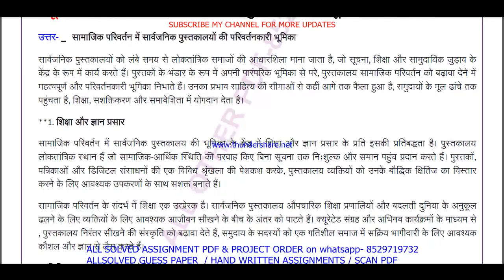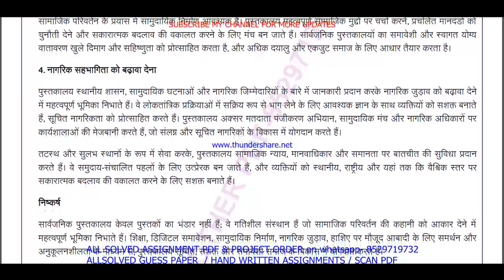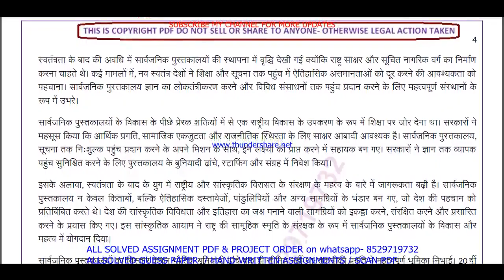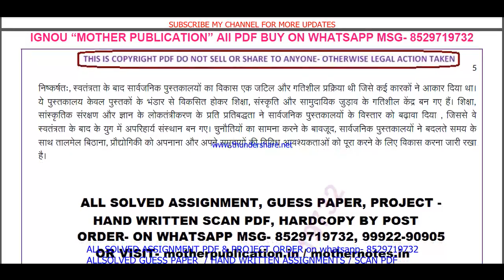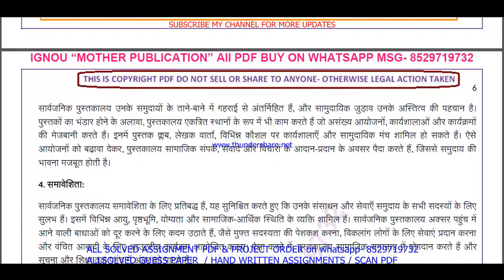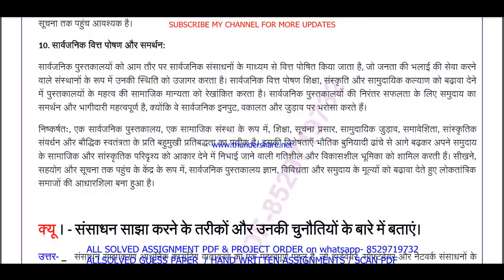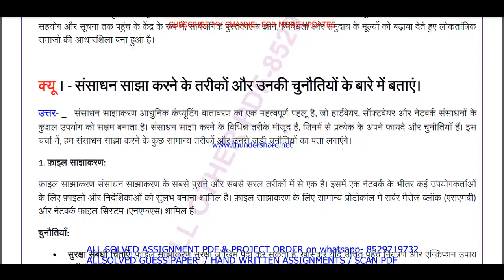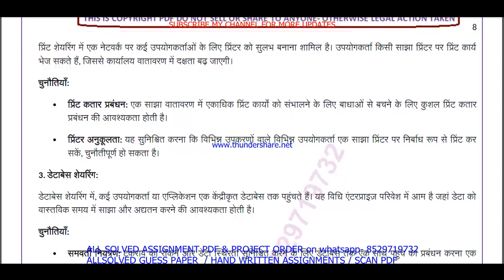MLIE 106 Previous Year Question Paper Solved in Hindi || mlie 106 important questions with answers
Introduction: "Maximize Your Success with ignou Solved Guess Papers! Our ignou mlis mlie 106 solved guess paper in Hindi for June and December session exams offers time-tested tips, exam pattern insights, and subject-specific guess papers to boost your preparation. furthermore Simplify your journey to success with our curated resources, ensuring you're well-prepared for ignou exams. finally Don't leave your grades to chance; embrace the power of solved guess papers!"

Benefits of ignou Solved Guess Papers in addition (to): MLIE 106 Previous Year Question Paper Solved in Hindi
1. Familiarity with Exam Pattern: Guess papers give you an understanding of the exam's structure, question distribution, and marking scheme, allowing you to plan your time and effort accordingly.
2. Prioritizing Topics: Next By analyzing past trends, guess papers help you identify the most important topics and chapters that carry significant weightage in exams.
3. Practice and Revision: Attempting these papers allows you to practice under exam-like conditions and evaluate your knowledge and readiness for the actual test equally important.
4. Confidence Booster: in addition As you score well in these practice papers,  your confidence in tackling the real exam grows, reducing pre-exam jitters.
5. Time Management: Lastly Through regular practice with guess papers, you can fine-tune your time management skills, ensuring you complete the exam within the allocated time.

Searchable keywords for MLIE 106 Previous Year Question Paper Solved in Hindi

MLIE 106 Previous Year Question Paper Solved in Hindi,

mlie 106 previous year question paper ignou,

mlie 106 study material,
mlie 106 important questions,
mlie 106 previous year question paper solved,
mlie 106 previous year question paper Hindi medium,
mlie 106 question paper 2024,
mlie 106 important question,
mlie 106 suggestion questions,
mlie 106 question paper pdf download,
mlie 106 guess paper in Hindi,
mlis study material,
mlis previous year question paper in Hindi,
Other keywords
mlis question paper in Hindi,
ignou mlis question paper 2024,
mlis important question,
mlis question paper pdf download,
ignou mlis guess paper in Hindi,
ignou mlie 106 important question,
mlie 106 ignou,
mlie 106 sample paper in Hindi,
mlie 106 books in Hindi,
mlie 106 classes,
mlie 106 full class in Hindi important questions,
mlie 106 exam notes in Hindi,
mlie 106 guides in Hindi,
mlie 106 classes in Hindi,
mlie 106 in Hindi,
mlie 106 unit 1,
mlie 106 assignment,
mlie 106 assignment pdf,
mlie 106 chapter 1,
mlie 106 full class,
mlie 106 class unit in Hindi,
mlie 106 class unit in Hindi 2024,
mlie 106 full class in Hindi,
mlie 106 exam questions with answers,
mlie 106 exam solved question paper,
mlie 106,mlie 106 question paper,
mlie 106 class on important questions,
mlie 106 important questions with solution 2024,
mlie 106 full classes on important question